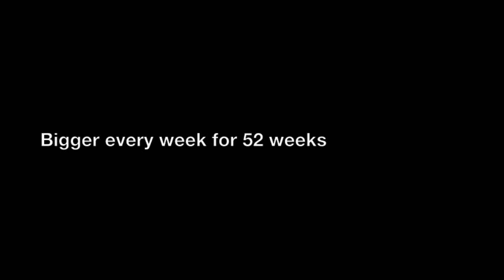The Funny Toy Trains Chicken Yard - Toy Train Track 27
Chickens and dogs aren't known for building train sets -- but this week they were part of the action. We took Aunty Melly up on her offer to use her backyard and had a perfect day to do it. It actually turned out to be very hot! There's something magical about playing on a well cut lawn (thank you Chad!) and at the end of the build we had a chook feed in the middle! Always nice to enjoy funny toy trains in a chicken yard!

Project Train Tracks is a year long project. We will be creating bigger and crazier train tracks over the next 52 weeks. This is a family project with my two daughters (and anyone else who wants to help). The idea is that every week we add two more sets and see what new creation we can come up with. Wish us luck and if you have any ideas please post a comment or get in touch!

These are the train sets we loved to build, they were fun to play with and generally looked awesome (at least we think so). Some were on big days like Christmas or New Years -- others are just on a normal Sunday. These IKEA train sets might just be simply toys but they have let our creativity go a little crazy -- in a good way!

From week one right up to now -- its all here. See how far we have come with our IKEA wooden train sets. Each railway has gotten bigger and crazier than the last, Keira and Arya are growing up while we do the project! The goal was to have a lot of fun as a family with simply toys for kids and adults (just a lot of them!).

This playlist is all about our BRIO engine making its way round the tracks we build. Weather it's a complex layout, a mountain it has to power up or toys to navigate it always gets there in the end. Great fun to see how the wooden railway works with a speeding engine on it!

Coming soon
Thomas the tank engine makes his debut on Project Train Tracks.